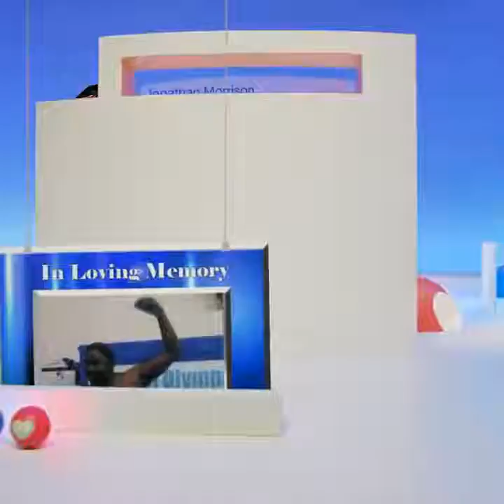My Year in Review 2016